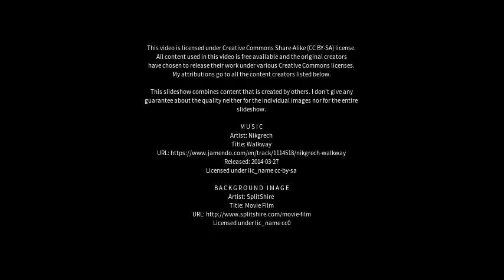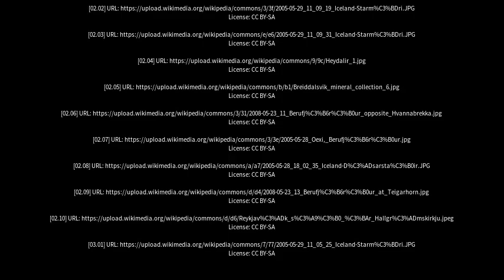Best places to visit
Best places to visit - Breiðdalsvík (Iceland) Best places to visit - Slideshows from all over the world - City trips, nature pictures, etc.